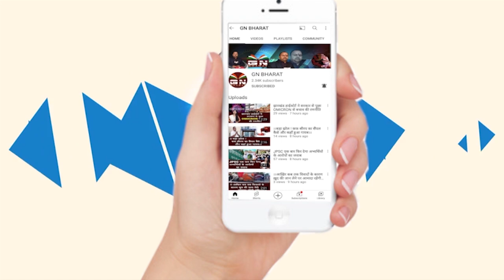कैंसर अस्पताल के उद्घाटन के मौके पर बोले मुख्यमंत्री हेमंत सोरेन, कह दी बड़ी बात सुनिए